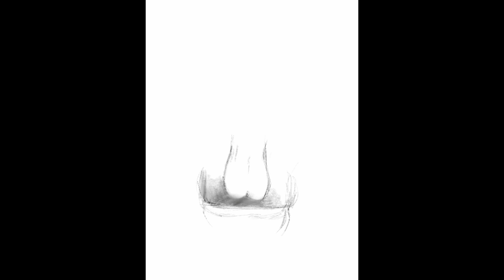Animal Portrait Sketch Ep 4: Painting a Proboscis Monkey in Procreate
Another quick digital painting of an endangered animal for my digital sketchbook... this time it's a proboscis monkey.

I'm drawing in Procreate on the iPad Pro for this, and using one of the standard charcoal brushes that came with the app.

Sorry about the audio... not much in the room to absorb the sound.